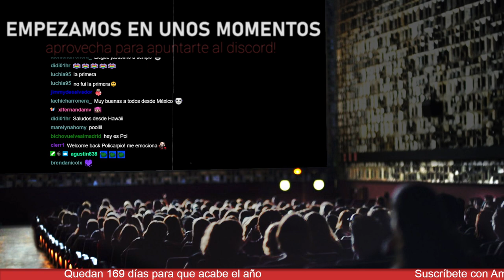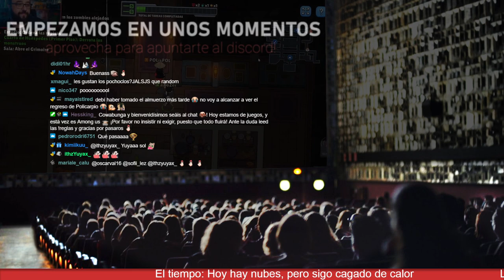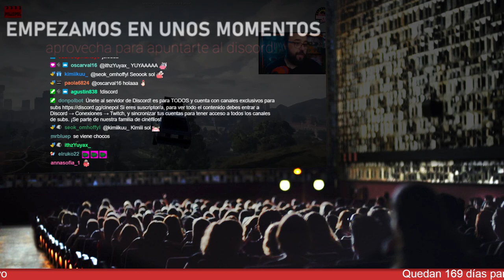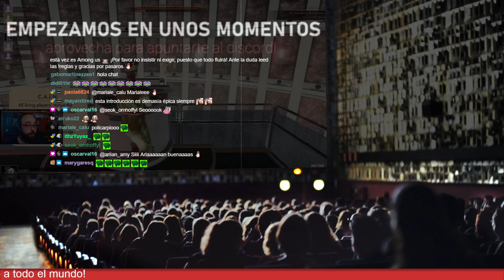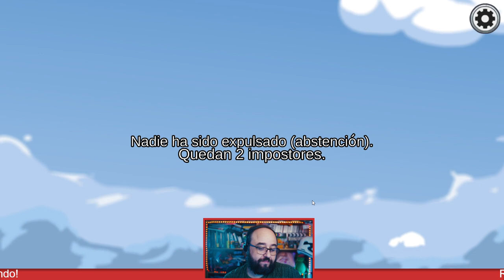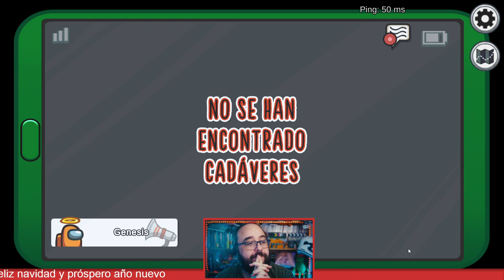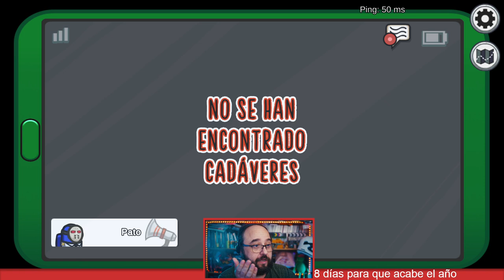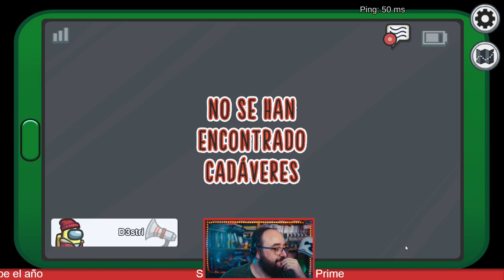Among Us: The return of POLICARPIO